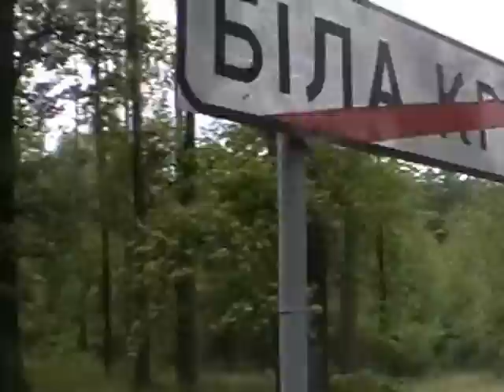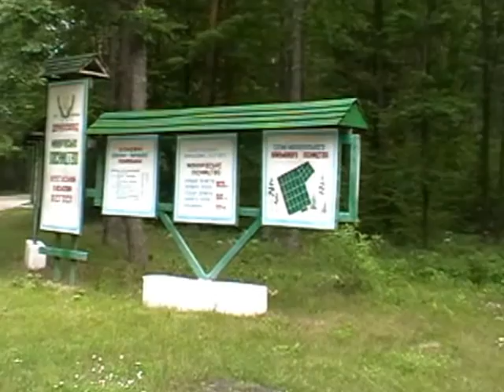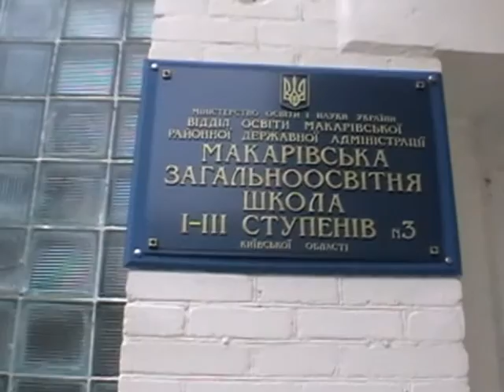Макаров-1, лето 2009.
Съемка и голос за кадром: Куликова Елена
Монтаж: Ковальский Сергей